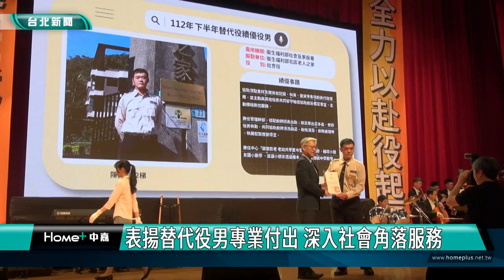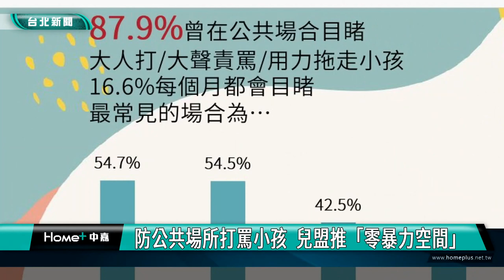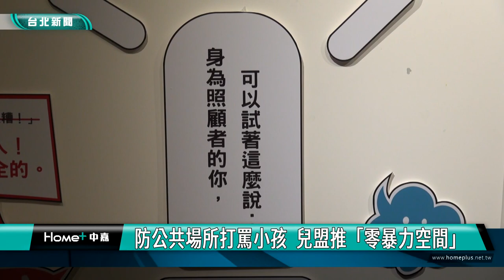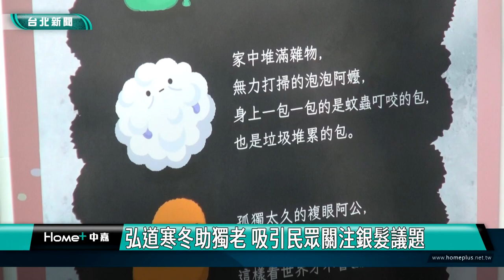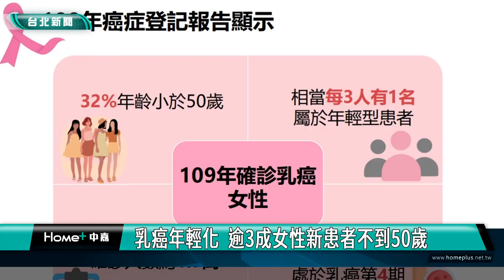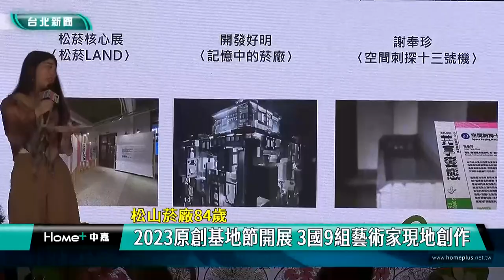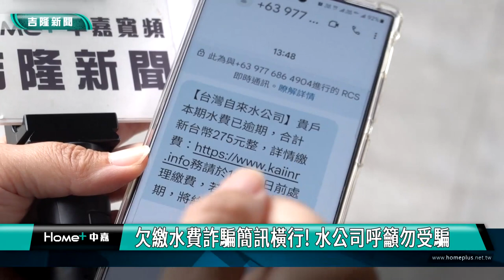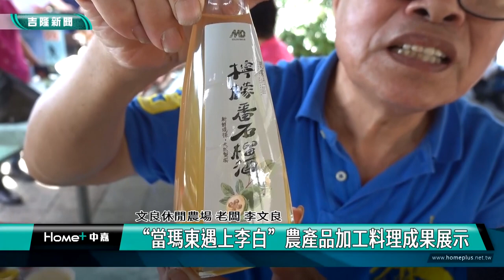中嘉台北新聞-20231116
00:20 第9波安居緝毒逮4100人 陳建仁憂大麻歪風
04:04 表揚替代役男專業付出 深入社會角落服務
07:41 萬福國小戶外生態觀察 萬盛溪划舟感受自然
11:19 青銀共組合唱團  跨越年齡展現豐富美聲
18:05 防公共場所打罵小孩  兒盟推「零暴力空間」
23:42 Ella陳嘉樺伴90歲獨老 體驗創意捐款娃娃機
30:16 《赤心巔峰》紀錄片  越野跑者挑戰極限
34:14 抗癌成功10多年  右眼異常竟是乳癌復發
40:54 松山菸廠84歲-2023原創基地節開展 3國9組藝術家現地創作\
46:50 開罰3千至3萬元罰鍰! 基隆加強取締噪音車
50:27 欠繳水費詐騙簡訊橫行 水公司呼籲勿受騙
52:12 市場天花板鋼筋裸露 童子瑋爭取近千萬元修繕
55:17 當瑪東遇上李白 農產品加工料理成果展示

臉書追起來
Home 中嘉- 吉隆有線電視

趣聞不漏接
吉隆官網(中嘉新聞)

喜歡看電視?